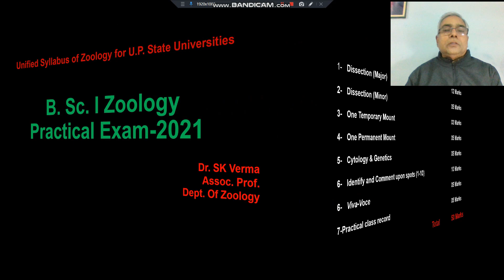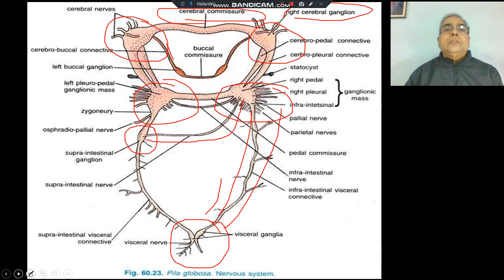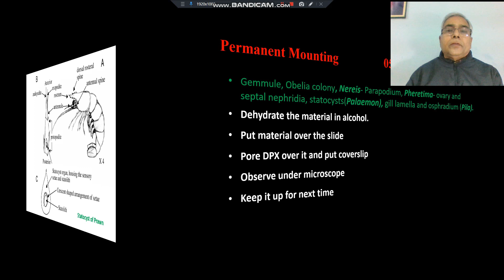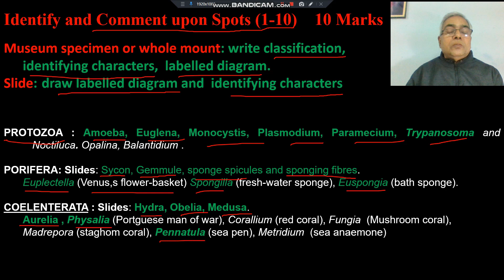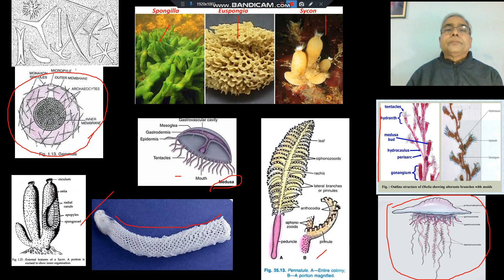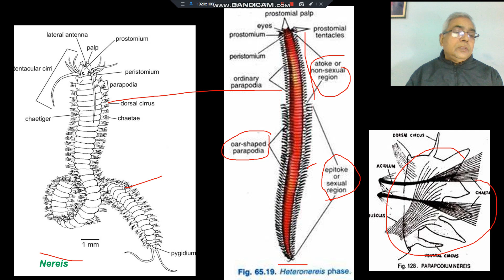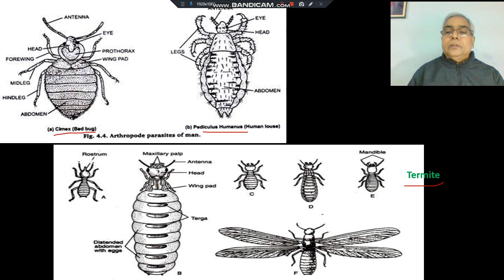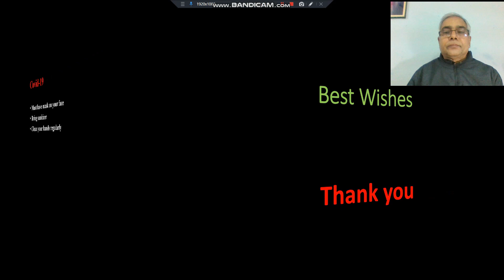PRACTICAL B Sc ZOOLOGY SYLLABUS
B. Sc.I ZOOLOGY PRACTICAL SYLLABUS AND IMPORTANT POINTS FOR PREPARATION OF PRACTICAL EXAMS.